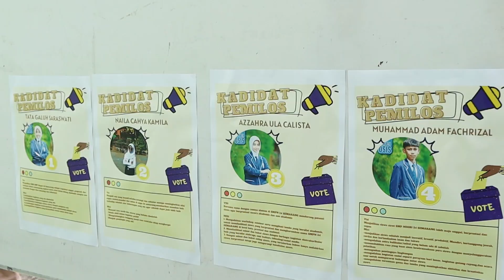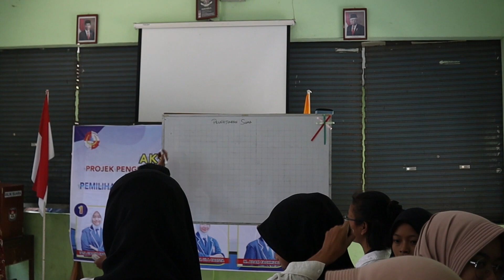Pemilos 2023 | Suarakan Hakmu P5 Suara Demokrasi | Pemilihan Ketua OSIS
Kegiatan Pemilihan Ketua OSIS Periode 2023/2024

Kali ini bertepatan dengan wujud aksi Suara Demokrasi